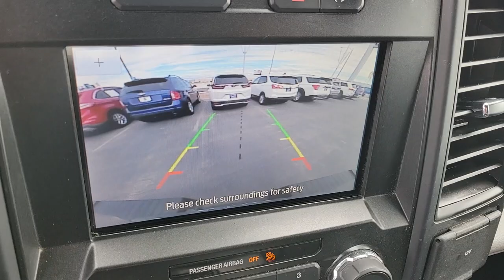2020 FORD F-150 Las Vegas, Henderson, Boulder City, Willow Branch, Nelson, NV 23T0418A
Lead Foot Used 2020 FORD F-150 XL 2WD SUPERCREW 5.5 BOX available in Las Vegas, Nevada at Gaudin Ford. Servicing the Henderson, Boulder City, Willow Branch, Nelson, NV area.
2020 FORD F-150 XL 2WD SUPERCREW 5.5 BOX - Stock#: 23T0418A

Gaudin Ford
6625 West Roy Horn Way

We are the number 1 Certified Pre-Owned Ford Dealer in Nevada!brRecent Arrival! Certified. 2020 Ford F-150 XL Priced below KBB Fair Purchase Price! CARFAX One-Owner. 20/26 City/Highway MPG 6 Speakers Body-Color Front & Rear Bumpers Body-Color Surround w/Black Mesh Insert Grille Box Side Decals Cruise Control Driver/Passenger Seat Back Pocket Equipment Group 101A Mid Fog Lamps FordPass Connect (4G) Illuminated Entry Manual Driver/Passenger Lumbar MyKey Perimeter Alarm Power Door Locks Power Front & Rear Windows Power Glass Sideview Mirrors w/Black Skull Caps Power Tailgate Lock Rear Window Defroster Rear Window Fixed Privacy Glass STX Appearance Package SYNC SYNC 3 Unique Sport Cloth 40/20/40 Front-Seats XL Power Equipment Group XL Sport Appearance Package.brbrbrGaudin Ford proudly offers our customers home delivery services virtual product presentations and home test drives. Inquire for details.